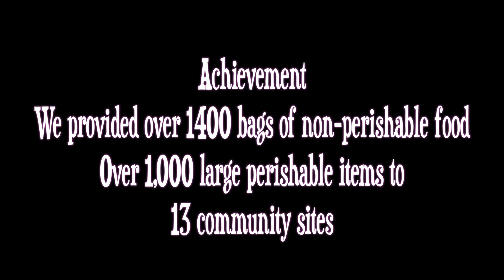HCPS Food Distribution 2020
Food distribution at New Bridge Learning Center.  Volunteers, and Staff from Office of Equity, Diversity & Opportunity and Family Engagement